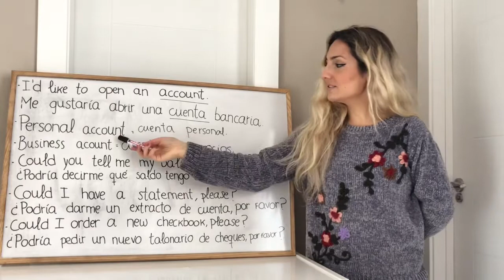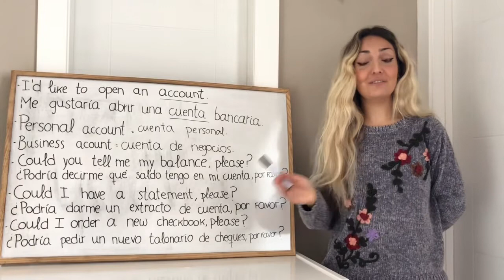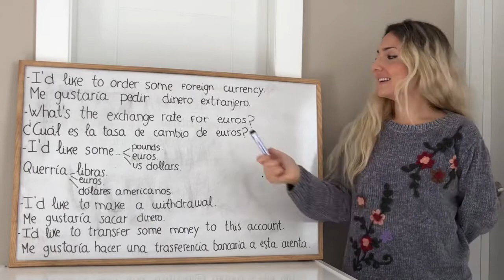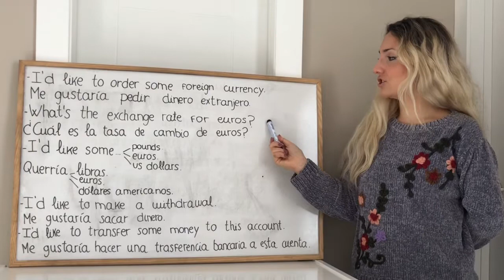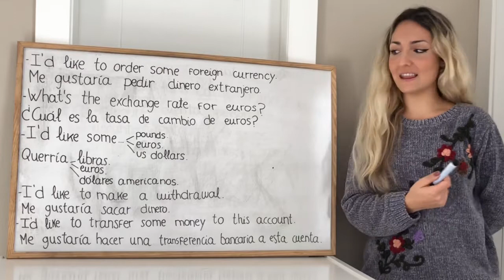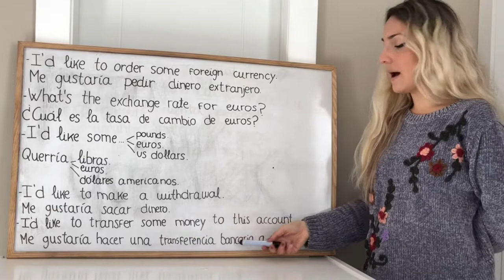Useful “Bank phrases” in Spanish